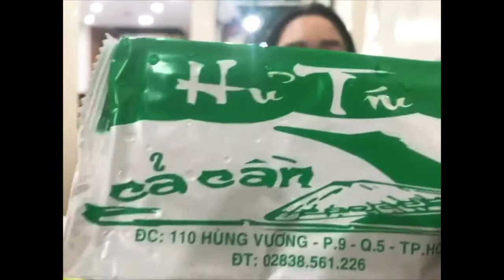THƯỞNG THỨC HỦ TÍU SƯỜN CẢ CẦN CÙNG DAN (DƯƠNG ÁNH NGA)